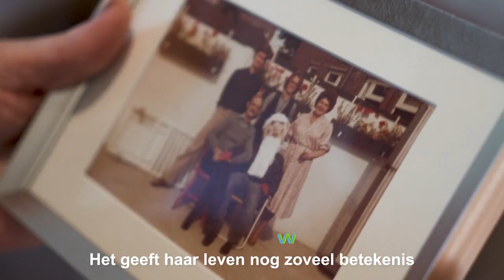Weverlied - Een nieuwe dag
De Wever bestaat 25 jaar en dat vieren we graag samen met jullie! Ter ere van het 25-jarig bestaan hebben een aantal muzikale collega's een lied gemaakt.

Tekst door: Jean-Luc Spaninks
Muziek door: Jean-Luc Spaninks